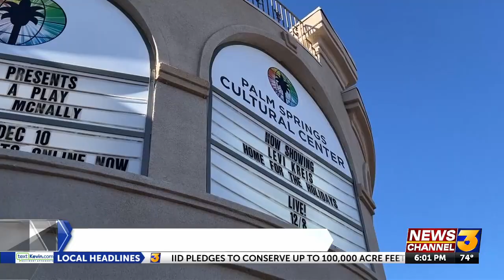Behind the scenes: Palm Springs International Film Festival programmers selection